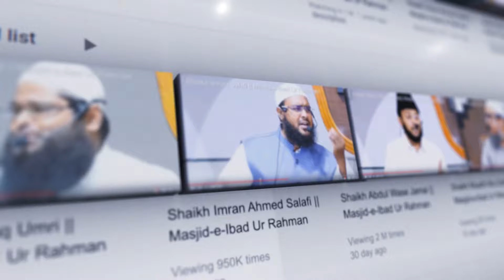Pyare Nabi ﷺ Ki Pyari Duain || Shaikh Sarfaraz Faizi || Part 06